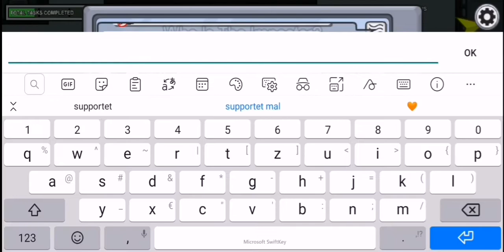Die 500IQ doppel ACCOUNT TAKTIK?! 🔪 Among Us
500iq taktik doppelaccount doppel account in among us rewi ich rege mich über youtube auf lustige aursater ausraster compilation youtube updates schlechte updates funny moments ich rege mich auf stress abbauen meditation kinder updates ich verwette meine youtube kanal mein kanal mein account wetten abschließen wettsucht amongus runden reved tim gabel bastighg domtendo among us among us trick und tipps tipps und tricks lehrerschmidt ich benötige deine ideen jommentare kommis domi domtendo gaming realtalk real life leben vor der kamera mehr abonnenten help me super mario youtube keine ideen ich brauche deine hilfenew intro neues intro intro musik intro music epic musik outro autro simex analytics abos abonnieren abo abo für abo like für like mehr abos mehrabos besserer kanal geld verdienen mit youtube youtubetipps tipps info update youtubeupdates trymacs tanz tanzverbot indonesien 55555 meme so läuft mein kanal so lauft mein kanal so laeuft mein kanal selbstständig blauer hacken brühmt werden amongus among us kiliandaegang theskeld skeld mira hq mirahq hq polus map update amongusupdate the airship theairship deutsch german rage lustig cringe compilation best of bestof kill amongushack hack always impostor alwaysimpostor new features vent iq unge ungespielt werdasliest ist dumm wer das liest ist dumm bayern fc bayern merkel tiktok instagram youtube neujahr silvester merkel lichtschalter fortnite hack fortnite skills verbessern help 1v1 standartskill ausrwster bugs fails in fortnite meme merkel vorschlag corona pandemie tiktok memes raketen böllern knallen tik tok nichtlachen an aus cdu csu afd spd angela bundeskanzlerin schule schulschließungen zu verkauf kaufen rocket fußball funny lustig deutsch german